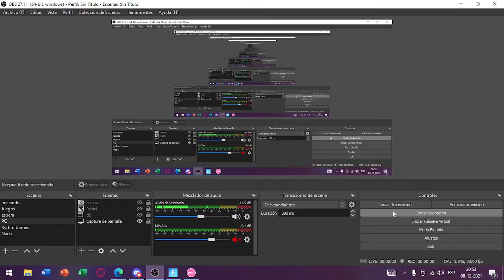Osu - Algo feo me paso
Mapa hecho por Gabendy poto